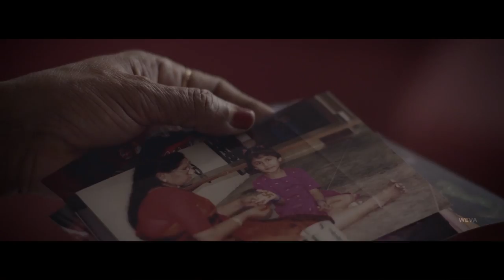"Our Most Shiniest Pearl - Gaya" A Heart Touching Wedding Film!!!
“ You have always been and will always be my little princess,
   Words can never seem to be enough ,
   To say just how proud I am to call you my daughter”. - Father of
                                                                                                   the Bride!!!

There is something very special and touching about this moment a father gives his daughter away to the man she is about to marry. Bride Gayathri, the shiniest pearl of the entire family. Endless words would never capture the depth of her love.   It was a great privilege for us to get invited to capture and witness this amazing family and their love for each other. It was one of the happiest days of the entire family. Right from the Haldi to Wedding Ceremony everything was heart touching and mind-blowing. The emotional waves on father’s face were absolutely touching. We are very happy to share this wonderful family, their love, emotions and happiness with you all!!!.

Our Equipment list of this wedding film :
Camera
Sony A7S2
Lenses
Carl Zeiss Batis 85mm
Carl Zeiss Batis 18mm
Camera Bag
Audio Recorder

Couple           : Gayathri And Ragavendra
Location        : Chennai
Composition : Team Weva